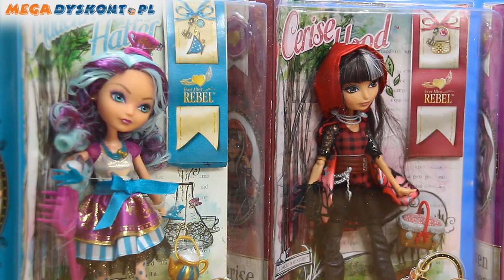Classic Collection / Kolekcja Podstawowa - Ever After High - sklep z zabawkami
Barbie i przyjaciółki są gotowe na niezapomniany wieczór na mieście, niezależnie od tego, czy tym razem będzie to impreza w klubie, gala, premiera filmu -- czy wszystkie trzy na raz! Wybierz zachwycającą żółto-zieloną suknię z jedwabiu z satynowym wykończeniem, wyrazistą metaliczną srebrno-czarną sukienkę, bogatą żółto-zieloną stylizację z dodatkiem purpury lub oszałamiającą niebieską satynową suknię na wzór syreniego ogona.

Każda z lalek sprzedawana oddzielnie, zależnie od ich dostępności.

Wiek od 3 lat.

She's one of the world's most fabulous fashion icons, and now she's sharing her secret to timeless style! It's a new standout collection of outfits that reveal wherever she goes, whatever she does, Barbie doll always has "The Look!"

Barbie never takes a style misstep
These dolls are ready for a fabulous evening out, whether heading to a nightclub, a gala, movie premiere
Features glamorous details, like rich fabrics, fabulous shoes and statement jewelry
Doll delivers affordable fashion play for the adult collector with inspired looks and realistic details
Includes doll, fashion and accessories ⤵️

ZAPRASZAMY NA NASZ NOWY KANAŁ!